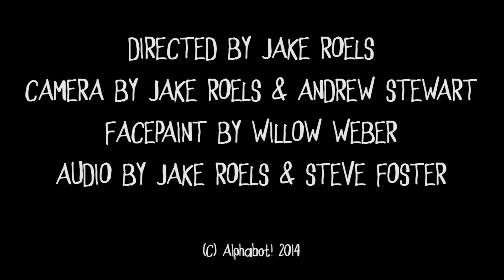Alphabot! - "Dearly Departed" - Gregory Pepper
Gregory Pepper's Dearly Departed gets a macabre treatment.

Video by Jake Roels
Camera by Andrew Stewart & Jake Roels
Audio by Steve Foster & Jake Roels
Paint by Awe and Intrigue Willow Weber